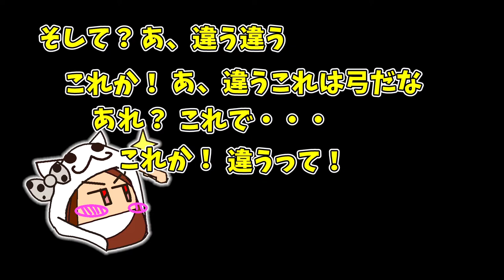イーガ団の皆様からお誘いいただきました【ゼルダの伝説 ブレス オブ ザ ワイルド】Part 24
※問い合わせの多い機材はコチラをつかってます↓
　クロマキー用 背景 グリーン/ブルー
    猫耳ヘッドホン Somic G951S-PINK

COM3D2

BGM
DOVA-SYNDROME